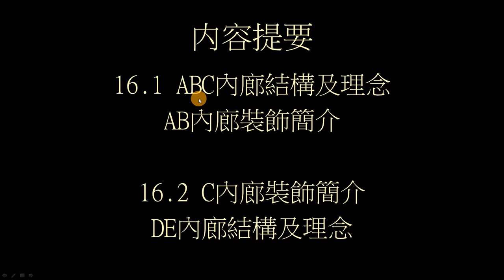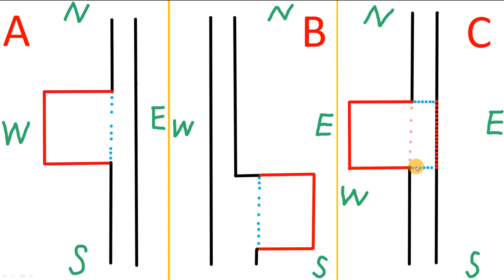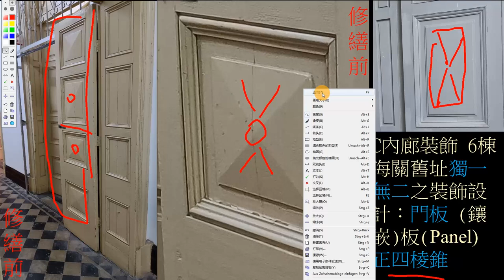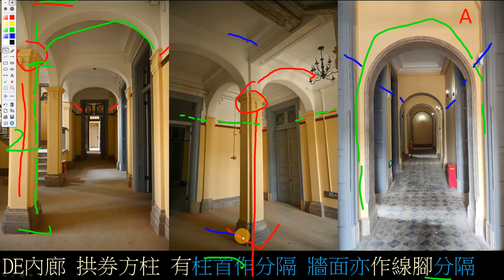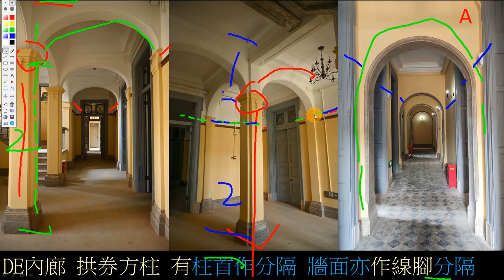建築研究 梧州海關舊址 內廊結構理念及裝飾簡介 No.016.2 梧州白話講解 The Former Site of Wuchow Custom House 1918 (Wuzhou)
C 內廊兩邊爲室間，
南北端室間門口開V字型，與內廊構成Y型(與B相似)

C內廊裝飾：6棟海關舊址獨一無二之裝飾設計：
1.拱門門套，圓拱外觀
2.拱門門套 (鑲嵌)板(Panel)，附帶線腳裝飾
3.門板 (鑲嵌)板(Panel)，正四棱錐

DE內廊(南端)與樓梯間(門廳)融爲一體，開放式。
DE內廊裝飾：拱券方柱

內廊
E磚(二樓)
D水泥/石米/水磨石
DE內廊，拱券方柱，有柱首作分隔，牆面亦作線腳分隔。

1897年，梧州開埠。怡和洋行(Jardine Matheson)在城市東邊購買一大片河濱土地。
1898年，梧州海關向怡和洋行購買一塊土地，以建造監察長與高級驗貨員住宅。
1918年，建造進修會及外勤職員、驗貨員、高級驗貨員、監察長住宅。
1920年，建造幫辦宿舍、稅務司公館。

2004年6月，被列為市級文物保護單位，
2009年5月，被列為區級文物保護單位，
2013年3月，被列為全國文物保護單位。

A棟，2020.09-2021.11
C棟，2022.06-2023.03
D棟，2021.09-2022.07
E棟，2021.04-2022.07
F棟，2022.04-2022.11